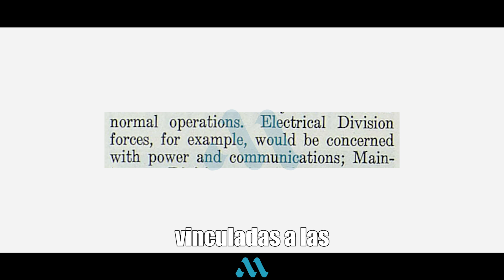¿Qué función cumplió el edificio 66-A de la Antigua Zona del Canal de Panamá? (fue demolido)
El edificio fue demolido para dar paso a la construcción de la Línea 3 del Metro de Panamá, que conectará Albrook con el interior del país, pasando por Balboa.

The building was demolished to make way for the construction of Line 3 of the Panama Metro, which will connect Albrook with the interior of the country, passing through Balboa.